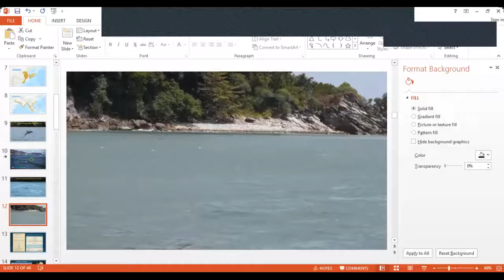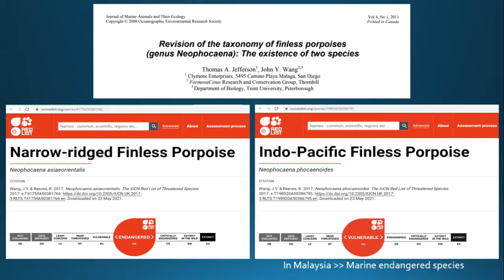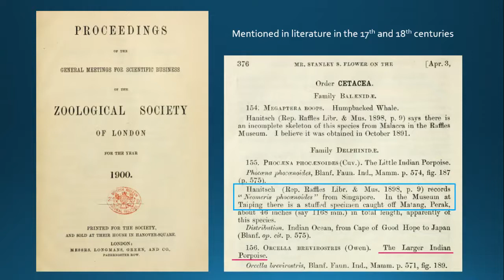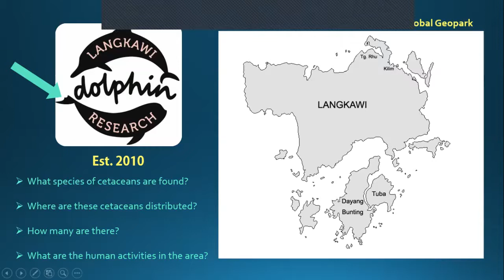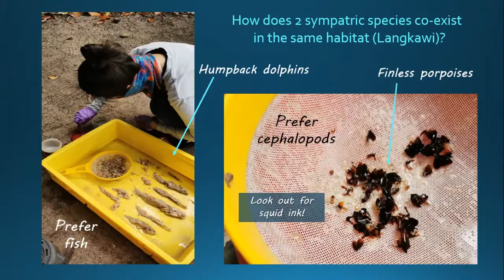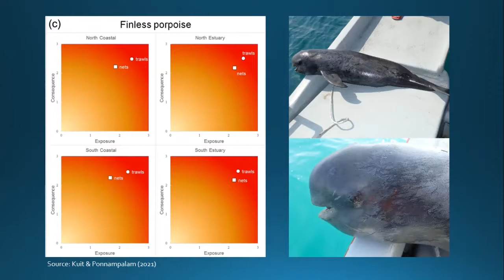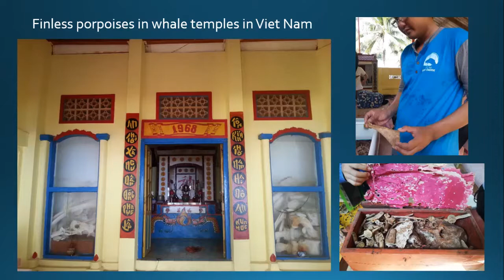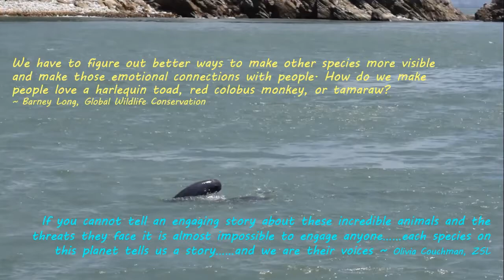Caring for the Uncharismatic: Shining the Spotlight on Indo-Pacific Finless Porpoises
On May 25, 2021, we had the honor of hosting cetologist, Dr. Louisa S. Ponnampalam, founder of the nonprofit, MareCet, member of the IUCN Species Survival Commission’s Cetacean and Sirenia Specialist Groups, and Research Associate of the Institute of Biodiversity and Environmental Conservation, Universiti Malaysia Sarawak. During her presentation, "Caring for the Uncharismatic: Shining the Spotlight on Indo-Pacific Finless Porpoises, With Lessons Learned from Malaysia", Dr. Ponnampalam provided a fascinating introduction to the Indo-Pacific finless porpoise, a rare and beautiful species of cetacean.

The Indo-Pacific finless porpoise is a small cetacean commonly found throughout Southeast Asia's coastal regions. As it lacks a dorsal fin and is often inconspicuous in its surfacing behavior, it does not capture people's attention as dolphins do, thus rendering it rather uncharismatic. It is likely that finless porpoises are more threatened than is generally realized. Scientists, conservationists, and decision-makers alike should be encouraged to pay the species more attention as threats from human activities increase rapidly throughout the species' range. In this webinar cetologist and conservationist, Dr. Ponnampalam discussed her work studying and advocating for the finless porpoises in Malaysia.

to learn more about the American Cetacean Society, San Francisco Bay Chapter mission, programs, and events.